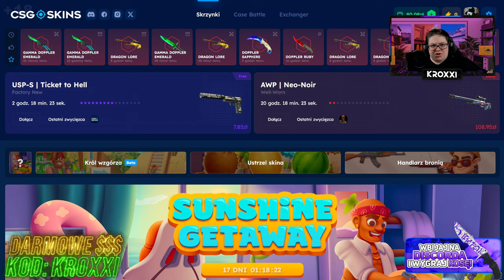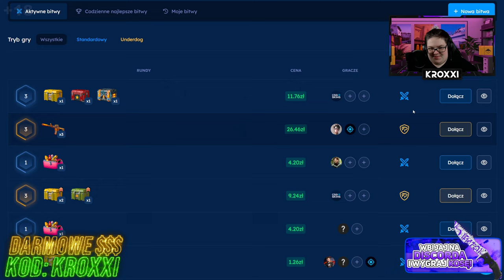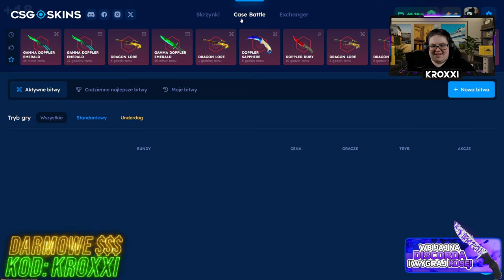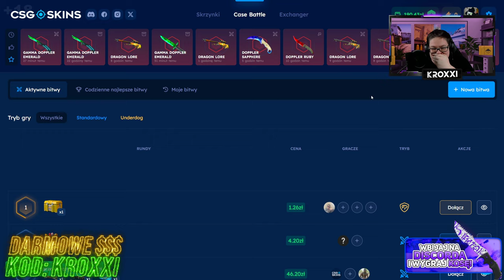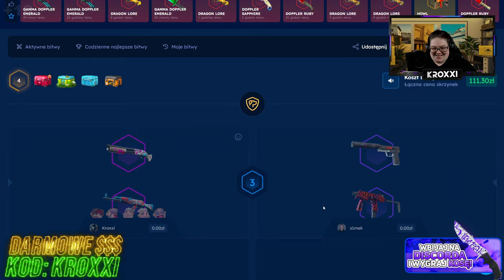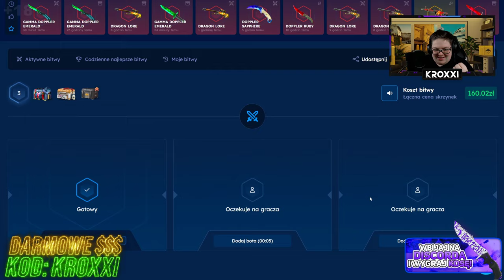💚❤️ MAM 80 ZŁ - BĘDZIE KOSA! 🤑 | CSGOSKINS 💸